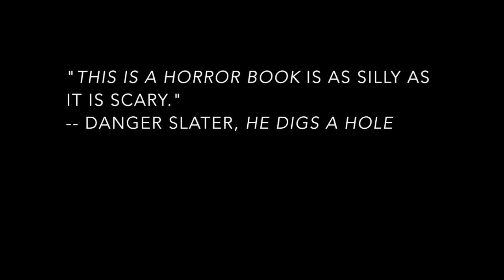This Is a Horror Book (book trailer)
Check out my Splatterpunk Award-nominated comedic weird horror collection, This Is a Horror Book! Killer rabbits, mutant slashers, chaos magic spells, Wu-Tang sorcerers, library succubi, and so much more. Available at Clash Books, Amazon, Barnes & Noble, and other online booksellers.